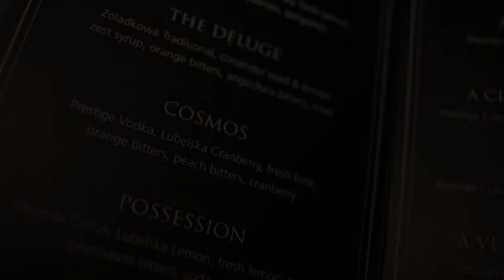Cosmos - Stock Prestige Cocktail Recipe Tutorial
25ml Prestige Cranberry Vodka
25ml Lubelska Cranberry
2 Dashes lime juice
2 Drops orange bitters
1 Dash peach bitters
Lime wedge garnish